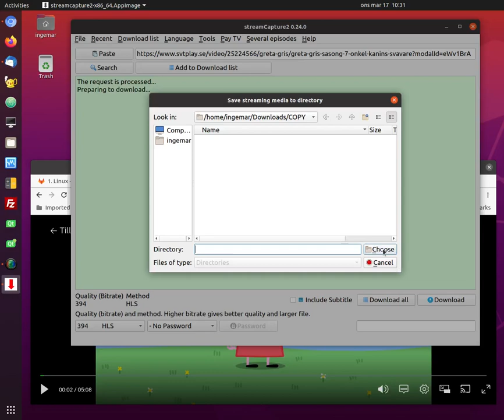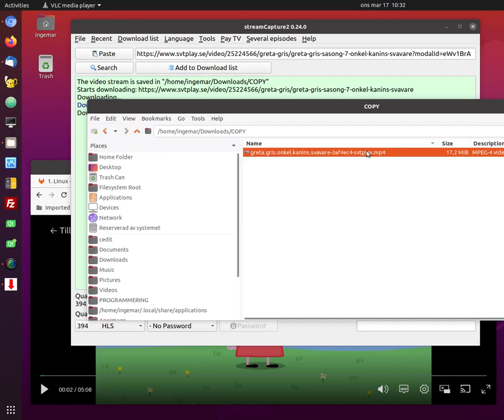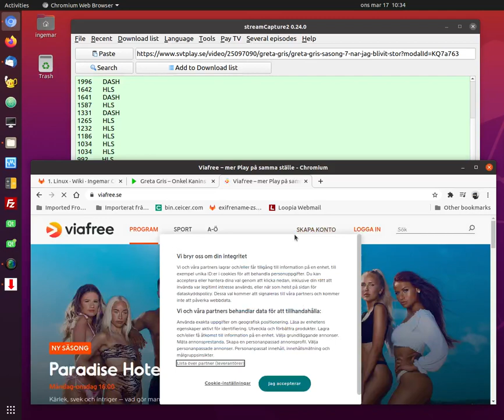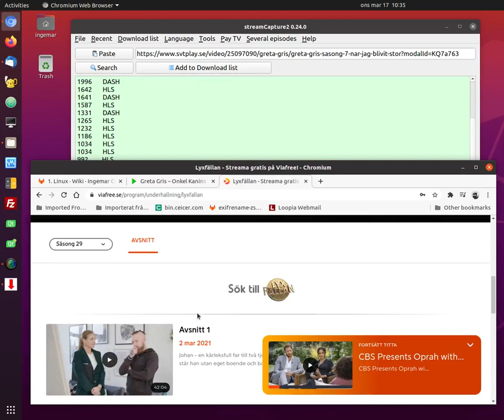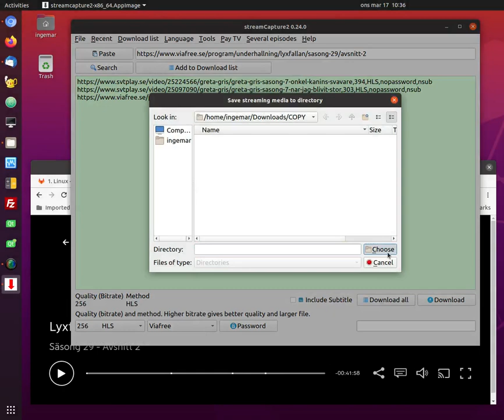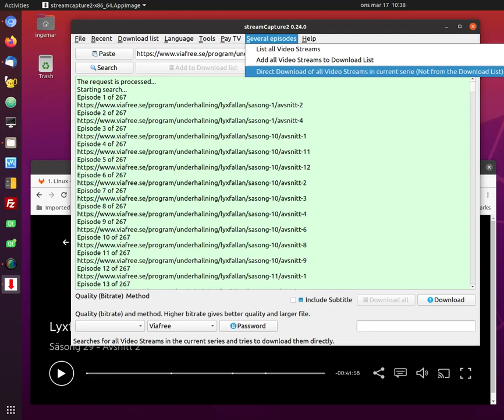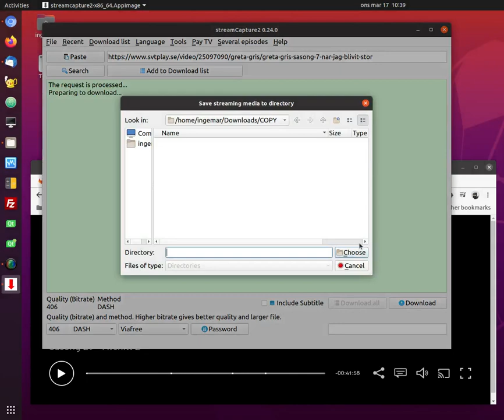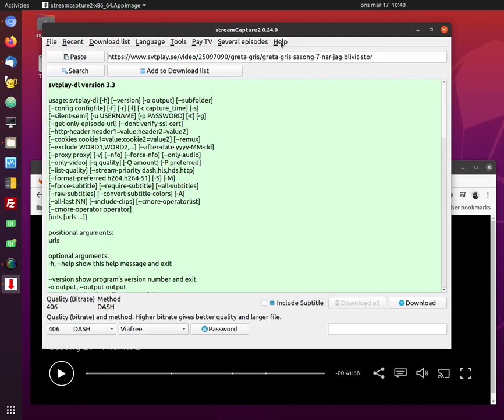streamCapture2 0.24.0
Instructional film